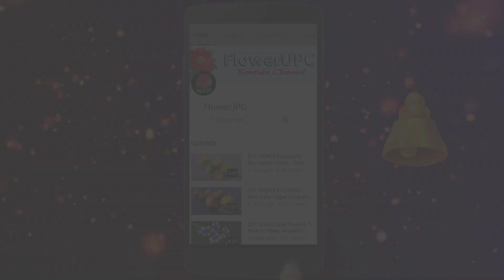How to Make Flower With Paper | Make Paper Flowers Bouquet Step by Step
Dear flower lover, How to make a flower with paper. Make paper flowers bouquet step by step. Today I am sharing a beautiful Paper Flowers Bouquet for large paper flowers making tutorial. It's a very easy and simple paper flower bouquet making instructions.

What is needed to create flowers?
1. Ruler
2. Scissor
3. Pencil
4. Hard Paper
5. Glue

✔ MATERIAL REQUIRED
 Yellow Paper: 9x9cm
 Red Paper: 2x14cm
 Green Paper: 5x5cm, 4x6cm,

If you have any questions or suggestions about video instruction, write a comment. Thanks

    Other videos of paper flowers